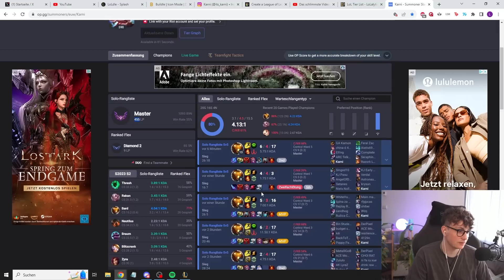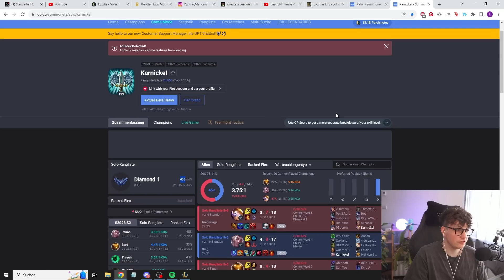BARD IST FREE ELO! ABER WIESO HABE ICH EINEN ZED TOPLANE?!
Zweiter Kanal: @Karnister